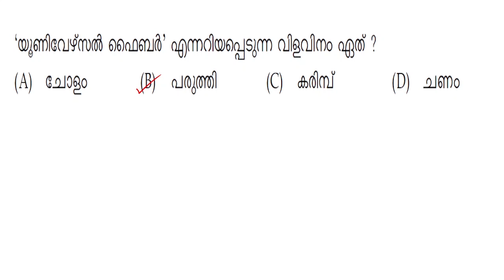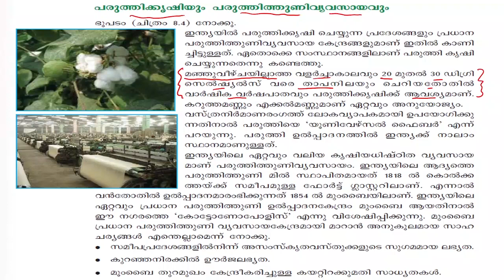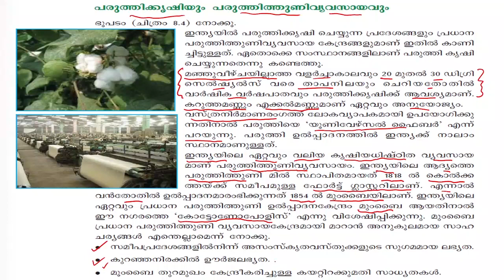SCERT PYQ and Facts -4 | ഒരു SCERT മുന്‍വര്‍ഷ ചോദ്യവും അനുബന്ധ വിവരങ്ങളും പഠിക്കാം - 3 |Kerala PSC